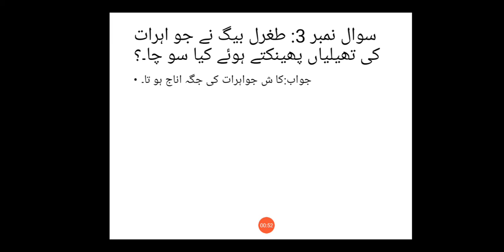Urdu Lesson no 19